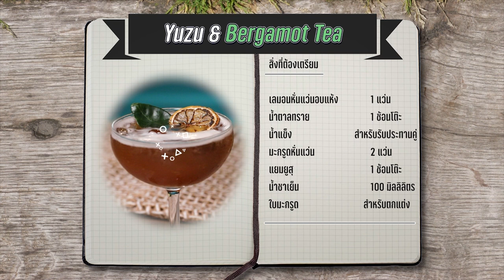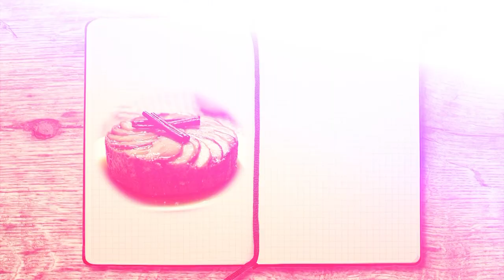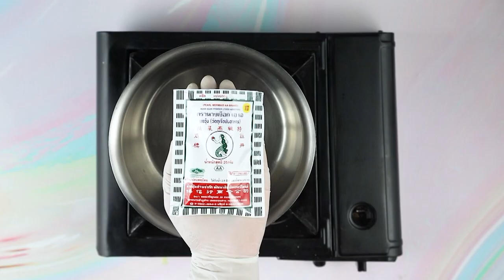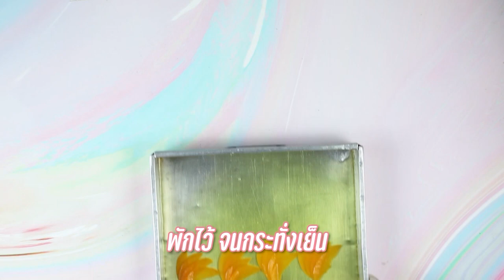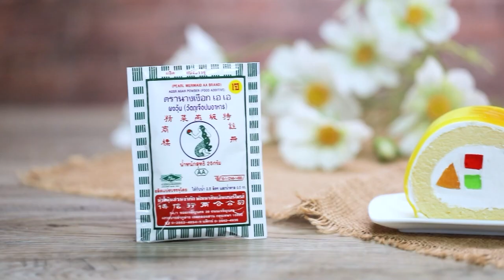รายการ "อดเปรี้ยวกินหวาน" อ.ยิ่งศักดิ์&ครอบครัว ขอเสิร์ฟความอร่อย EP.237 [Full]